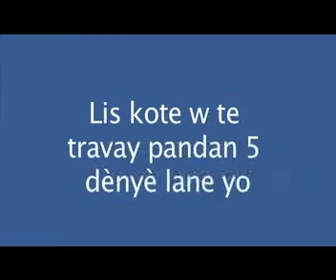MIRA's Citizenship Works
This commercial is telling people how to get their Citizenship, and giving them the resource.